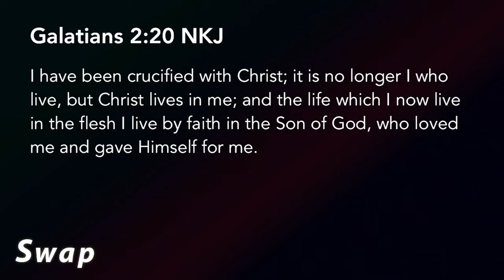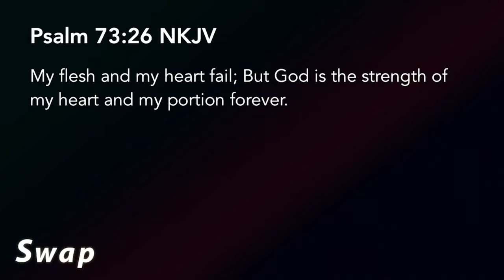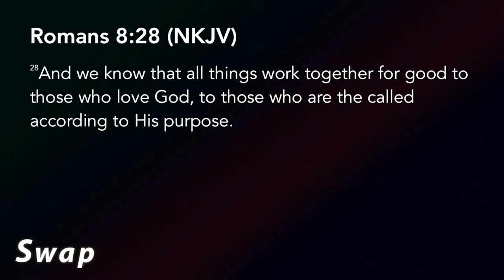Swap Part 2 01.23.19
Series: Swap

Trusting God
Pastor Mauricio Ruiz
Elevate Church
Encouragement
Elevate Church Newhall
Hope
Wisdom
Restoration
God
Jesus
Church
Church Service
Mothers
Woman of God
Spirituality
How to Stay Positive
Kingdom
Christian
church sermon
Joyce Meyers
Pastor Steven Furtick
Virtuous woman
Holy Spirit
Spiritual Journey
how to be happy
suicidal
overcoming obstacles
overcoming suicidal thoughts
teen suicide
teen christians
spiritual journey
spiritual walk
the rapture
understanding the bible
Bible
Wisdom
Christian
Hope
Purpose
How to find your purpose
Invasion
Invading The promises of God
Exodus
Unity,
Victory
Support your neighbor
Revival
Bethel Music
Elevation Worship
Strength
overcoming obstacles